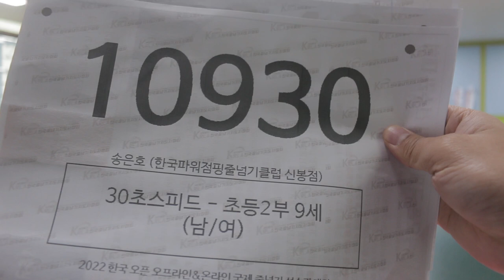줄넘기 대회(스피드 번갈아뛰기: 송은호)